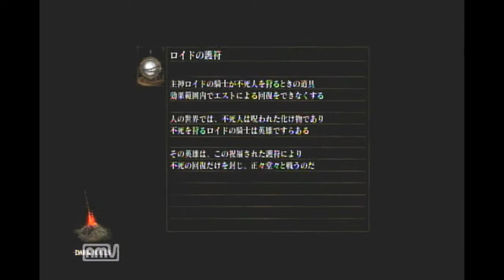＃54 死にまくるゲームソフト！「ダークソウル」やる【ライスゲームズ】【実況】